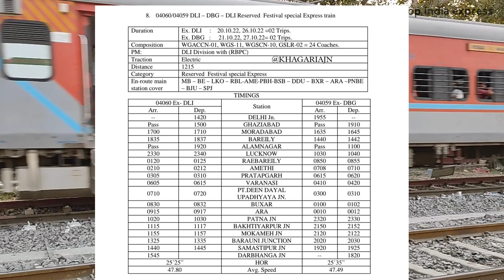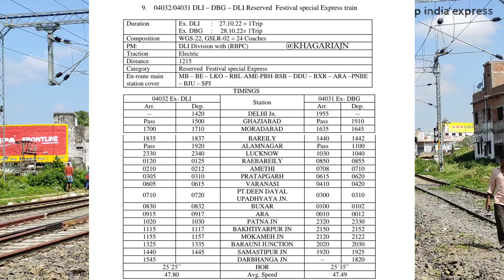दरभंगा से दिल्ली नई ट्रेन की शुरूआत वाया पटना, बनारस, लखनऊ|| Darbhanga delhi new train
धन्यवाद !